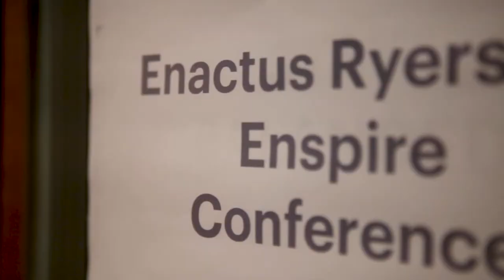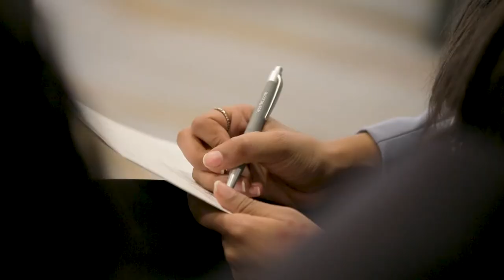Enactus Ryerson: ENSPIRE Conference 2018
On March 24th, ENSPIRE became Ryerson's first conference on social innovation through entrepreneurship. Hosted by Enactus Ryerson, delegates ignited a conversation to create sustainable change locally, nationally and globally. Through stimulating speakers, engaging workshops and open networking, delegates formed new connections to begin the process of initiating new projects that shape the world around us.